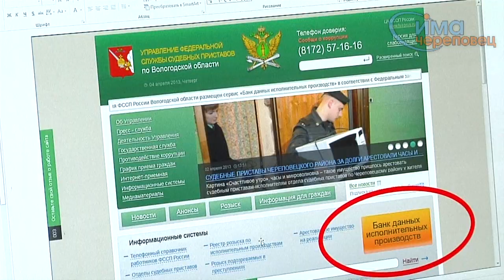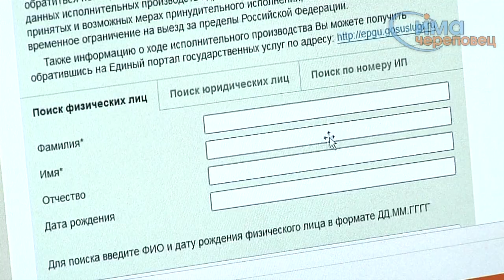30.10.2015 Службе судебных приставов 150 лет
Начальник отдела службы судебных приставов Наталья Вязникова: «Несколько веков назад за неисполнение решения судьи было два наказания: штраф и смертная казнь».